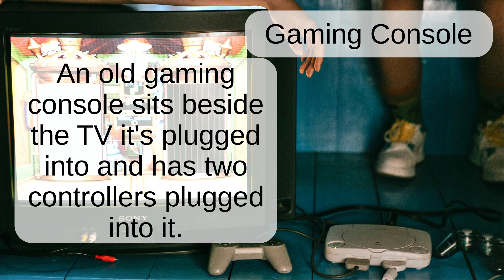Gaming Console: Word Pronunciation - Read Along (Australian Accent) Picture Dictionary English